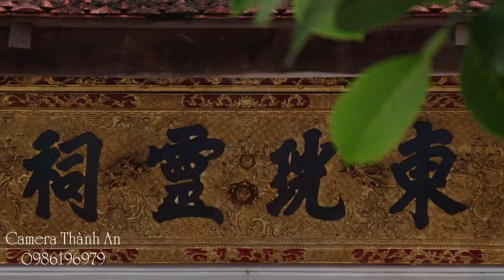Cực Xinh Cô Đồng Việt Kiều Trà My /Hát Văn Hầu Đồng Hay Nhất Giá Chúa Đệ Nhị